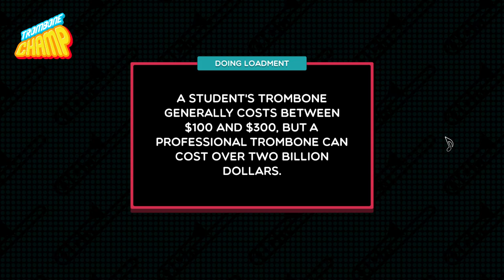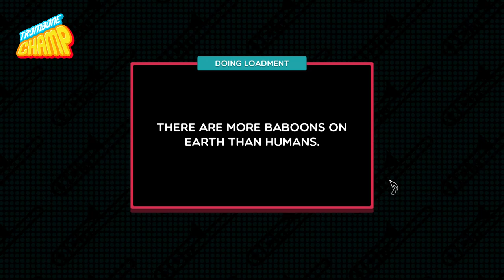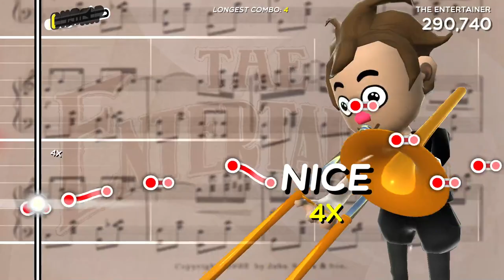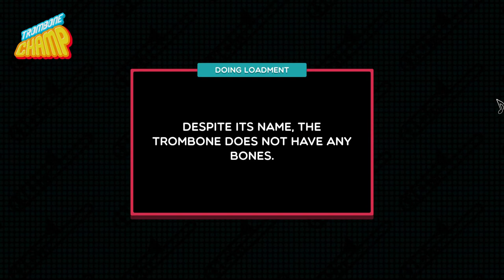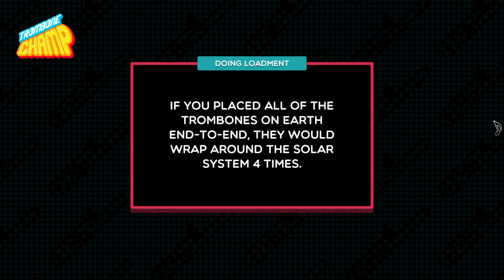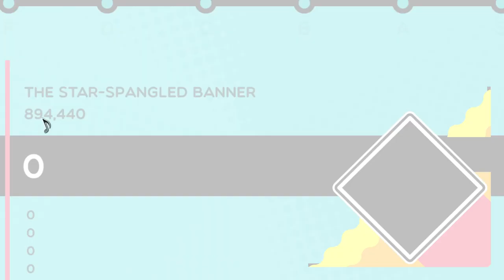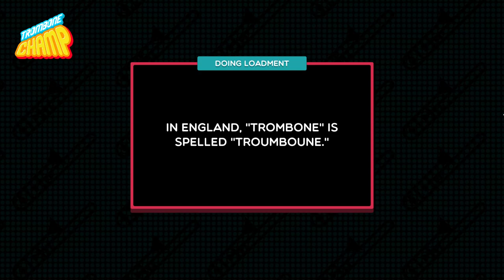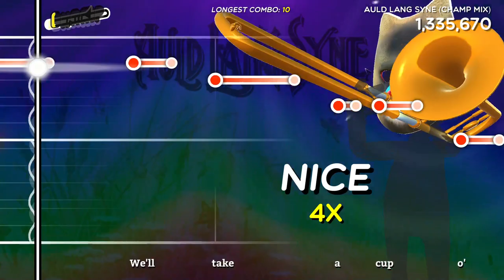Tea, Rats and Trombones -Deliverance Full Stream-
Streamed on December 25th 2022. A silly stream of Tea Party Simulator 2015. New York Rat Simulator and more Trombone Champ.